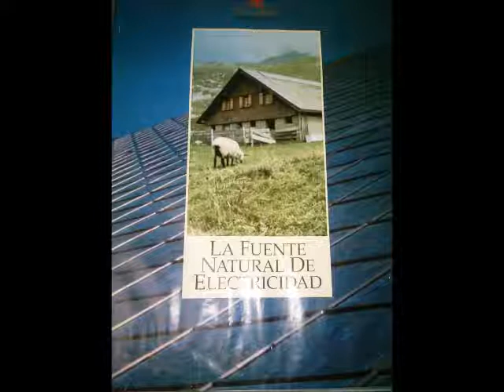Reportaje Energías alternativas